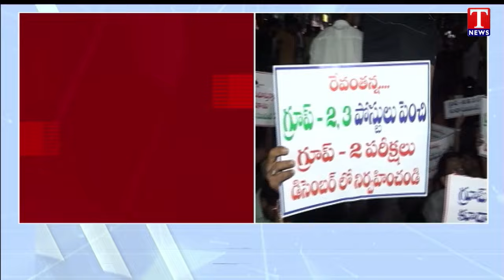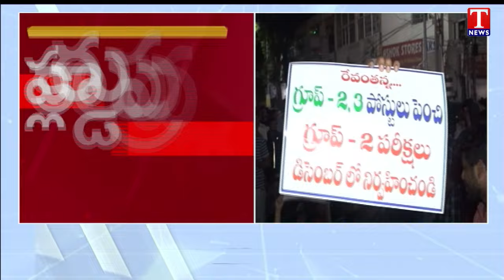Unemployed Youth Protest In Ashok Nagar | Group 2 , 3 Exams | Fire On Reanth Reddy | T News